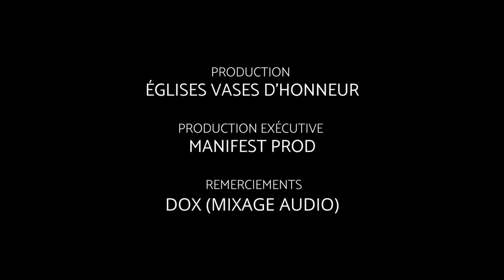ETRE RICHE - LE REVEIL DES HEROÏNES - PST LILLIANE SANOGO